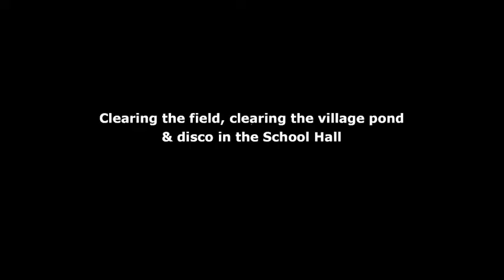Film 2 Super8 Clenchwarton playing field sports. village pond. Disco . Garden Fete.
Sports . Village pond clearance. garden Fete. Disco